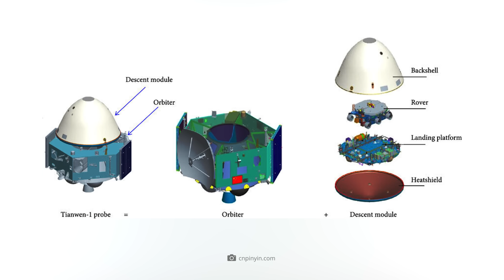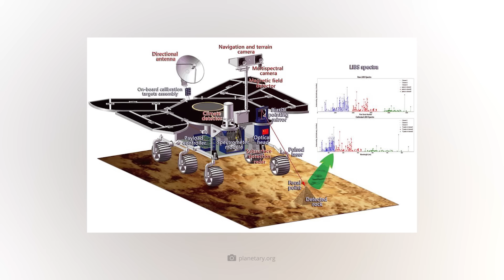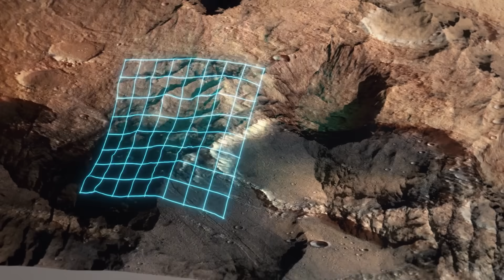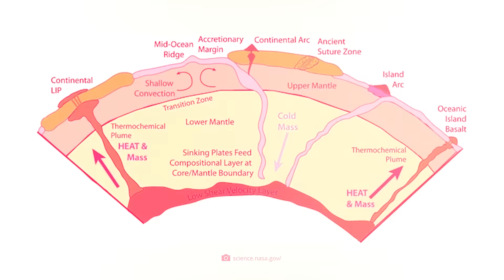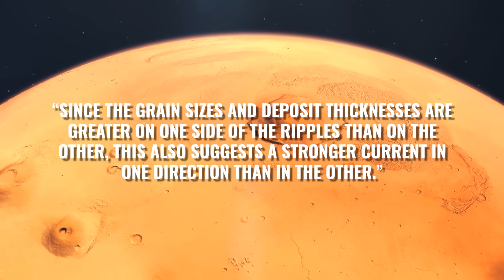What China Found on Mars!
The Chinese rover Zhurong explored Mars from 2021 to 2022 – and discovered something significant! Zhurong gathered new evidence that the Red Planet, which today presents itself as a bitterly cold, dust-dry world, was once actually much more hospitable to life – and billions of years ago was home to a gigantic ocean! Today, we'll show you the exciting things China has discovered on Mars, so be sure to stick around until the end if you want to know what valuable new insights the rover has gathered about our neighboring planet!